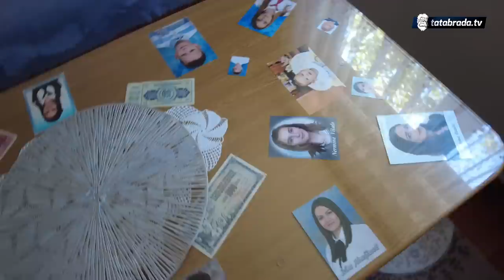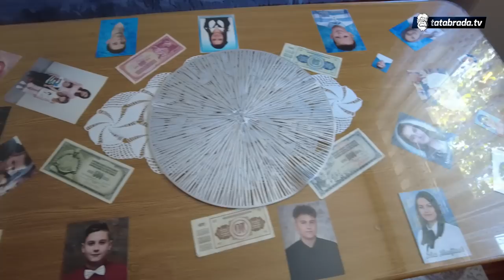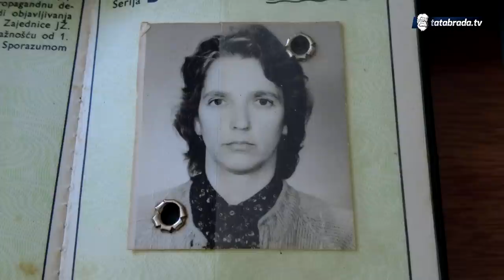Nezaustavljiva Mina: Izliječila rak ljekovitim biljem, ne boji se nikoga!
Nana Mina je nezaustavljiva žena koja je uspjela izliječiti rak koristeći ljekovito bilje. Njena priča je inspiracija za mnoge ljude širom svijeta koji se suočavaju s tom strašnom bolešću. Dokazala je da je priroda puna ljekovitih resursa koji mogu pomoći u borbi protiv raznih bolesti.
Nana Mina je neustrašiva. Živi sama a u kući za svaki slučaj ima nož. Uživajte u narednim minutama divne priče vesele nane.

ĆEHAJE B.B,
Srebrenik 75350